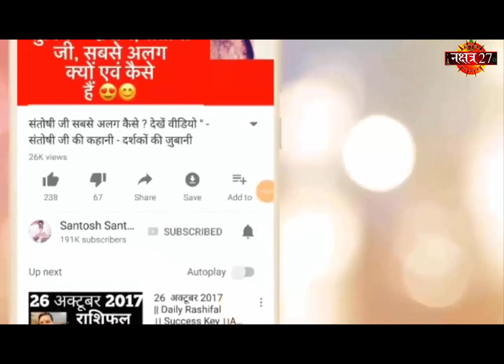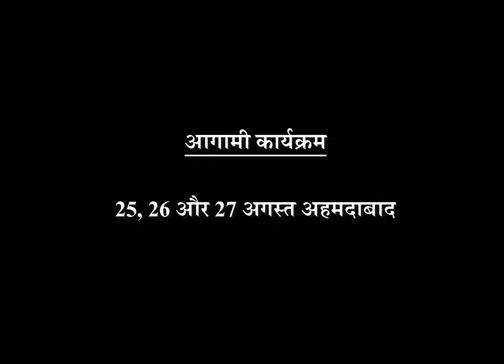LoveTip 20 August 19 | आज की तीन भाग्यशाली राशियाँ | किसकी खुलेगी क़िस्मत | Santosh Santoshi